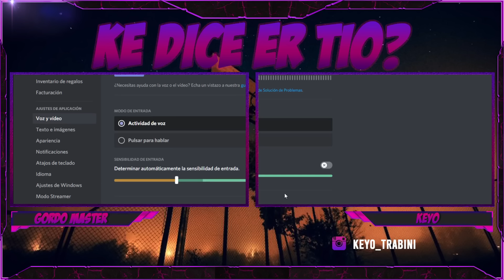Keyo en Ke dice er tio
Que ganas tenía de esta charla y que bien me lo pasé con mi hermanito Keyo